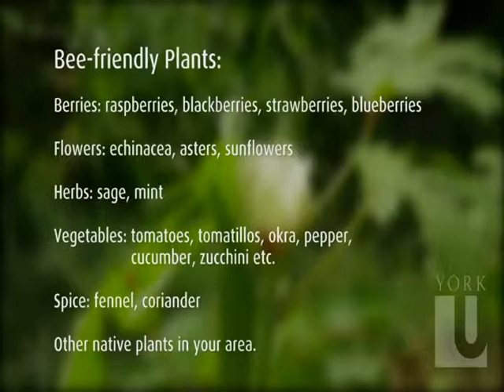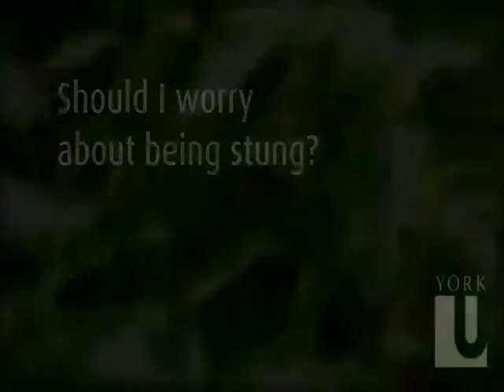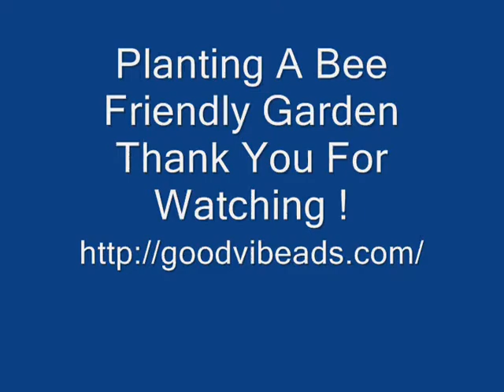Why And How To Plant A Bee Friendly Garden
We Can Save The World One "Bee-ing" At A Time. Spread Optimism And Bee A Positive Force In Someone's Life.
*ONE LOVE*